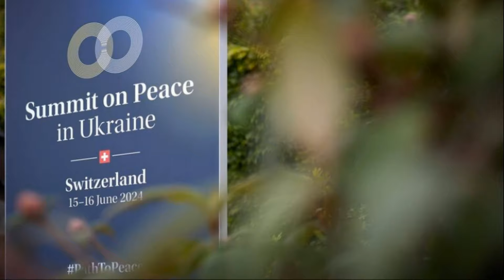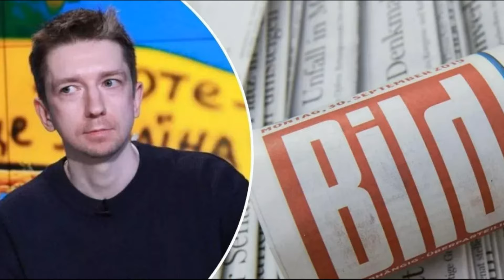Зеленский отвергает идею заморозки конфликта и рассчитывает на свой победный план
Зеленский отвергает идею заморозки конфликта и рассчитывает на свой победный план. Президент Украины выступил против мирного плана Шольца. Шольц предложил Зеленскому заморозить военный конфликт. Зеленский планирует нанести России поражение с помощью западного дальнобойного вооружения